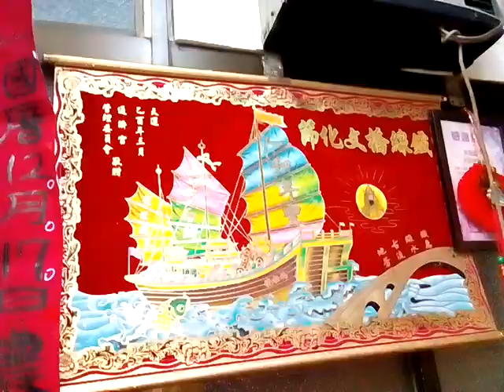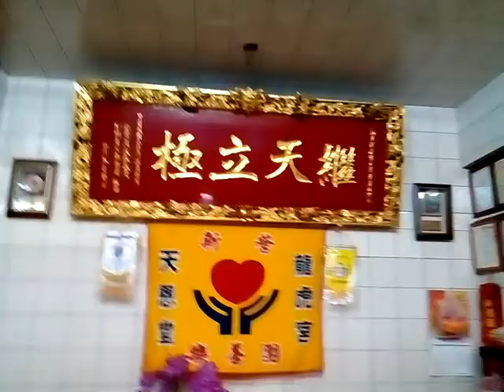VID 20171130 202914新營龍虎宮天恩堂植福法會前的準備情形_文物含鐵線橋文化節媽祖船彩圖